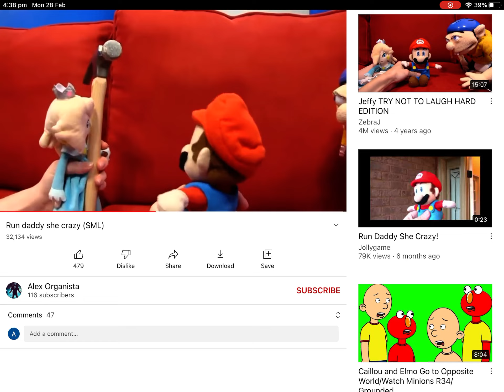Run daddy she’s crazy!